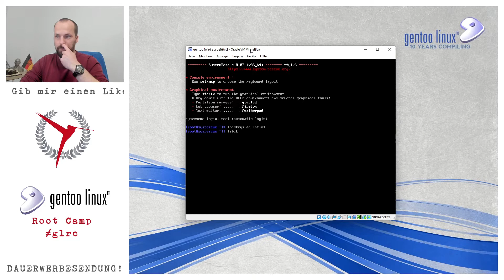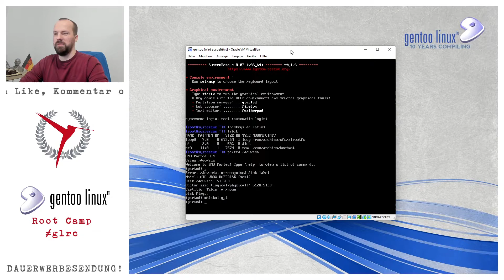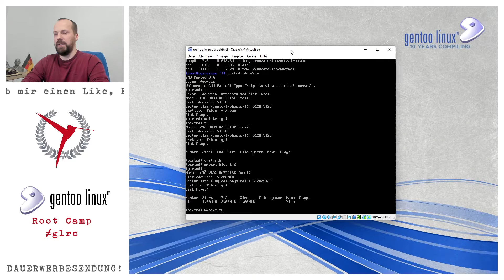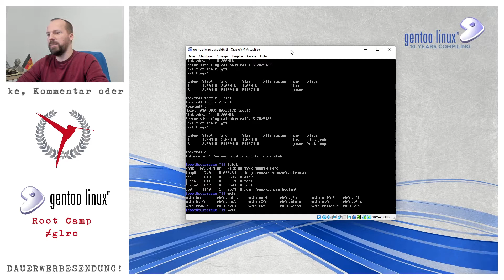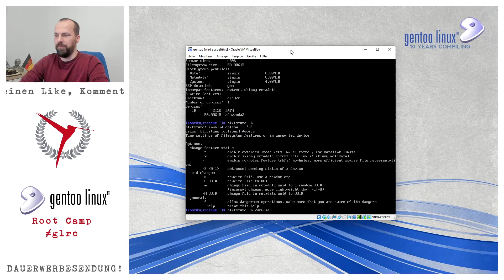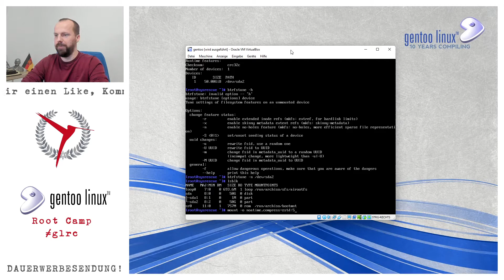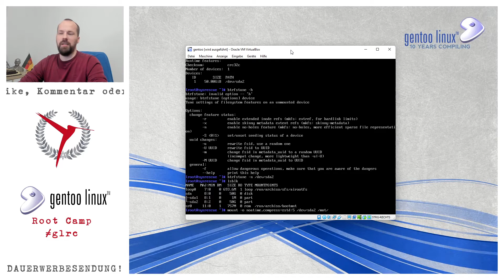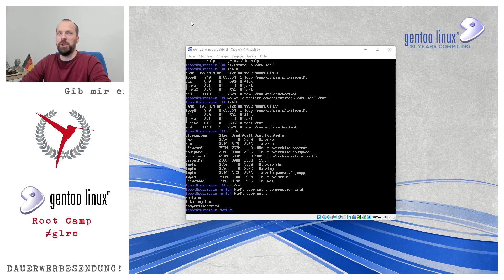GLRC 02: Partitionieren & Formatieren | Gentoo Linux Root Camp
Ich lade euch ein zu meinem GLRC (Gentoo Linux Root Camp). Im Gegensatz zu meiner Reihe "Let's Play Gentoo Linux", welche live aufgenommen wurde und mit einem kaputten Gentoo endete, geht es hier nun häppchenweise weiter.

Teil 02 befasst sich mit der Partitionierung der Festplatte und dem anschließenden Formatieren.

Sprungmarken
00:00 Partitionieren
03:26 Formatieren
06:55 Mounten